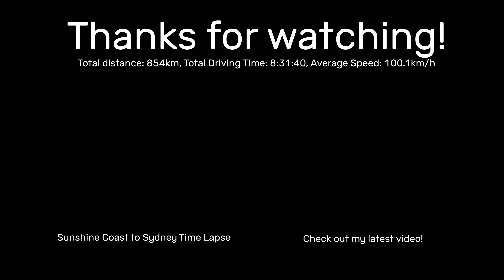Sydney to Melbourne Time Lapse! (via M31 Hume Highway)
The journey from Sydney to Melbourne, Australia's biggest city to its second biggest, using the inland Hume Highway route, sped up 20x.

This video is available in 4K, and is highly recommended even for those without a display of such quality as YouTube compression tends to destroy the quality of fast moving objects at lower qualities.

This trip features the numbered routes in NSW:
M5 (Riverwood - Casula)
M31 (Casula - Albury)

This trip features the numbered routes in VIC:
M2 (Gowanbrae - Parkville)
M31 (Wodonga - Thomasville)
M80 (Thomasville - Gowanbrae)

Equipment:
MightyEagle Channel Genres

Main Channel (@MightyEagle73):
Red (ff0000) - Cubing
Blue (0000ff) - Technology
Green (00ff00) - Gaming
Magenta (ff00ff) - Non-Gaming
Dark Green (ff0000) - Prototype 73 Skyblock (Terminated)
Light Green (b0ff00) - YouTuber Critiques
Light Blue (00c0ff) - New Series Coming Up Soon
White (fffffff) - Vlogs
Orange (ff8000) - Announcements
Yellow (ffff00) - Other

Second Channel (@MightyEagle073):
Brown (#804000) - Road Trips
Light Brown (b06000) - Road Treks
Dark Yellow (#808000) - Real Time Road Trips/Treks

I aim to have videos of the same genre at least 2 videos apart.
Let's see if we can hit 5 likes on this video! That is very much appreciated!